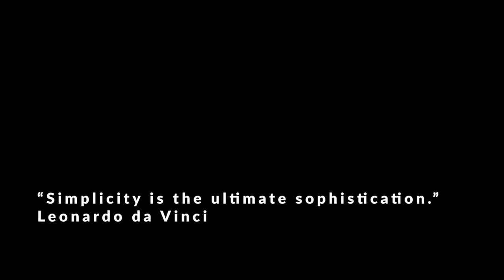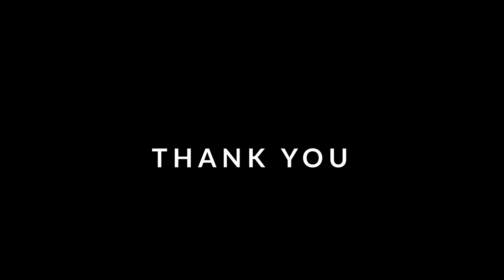Simple Modern House Design | INCUBE HOUSE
Situated in USA neighbourhood, welcome to INCUBE HOUSE , a showcase of modern design both inside and out.

This stunning home features an interlock driveway and pot lights illuminating the covered front entry, inviting you into a spacious tiled foyer, which steps up to the open concept main level living spaces.

Hardwood floors, extra deep baseboards, and high ceilings with pot lighting are found throughout this level, with the dining area having a huge picture window overlooking garden.

A servery area compliments the visually stunning and equally functional kitchen. Both of these amazing work spaces showcase sleek modern cabinetry with under mount lighting, quartz countertops, and ceramic back splashes; and the kitchen is complete with a breakfast area, ultra high-end stainless steel appliances and range hood as well as a smooth cook top,, and breakfast seating at the centre island.

The incredibly spacious sunken living room is warmed by a cozy gas fireplace with a modern-style mantle, and garden doors open to a large deck and backyard.this home’s fully fenced backyard offers abundant play, gardening and entertaining space canopied by majestic shade trees.

Completing the main level is a well-appointed powder room, while hardwood staircases with glass railings lead to both the upper and lower levels.

Gleaming hardwood floors and high ceilings are found throughout the upper level, which features three bedrooms to the left of the landing area - both which have large windows for abundant natural light, and ample closet space. The  washroom is finished with a beautifully tiled floor and bath area, as well as a modern floating vanity with double basins.

This luxurious retreat is complete with a built-in wardrobe.
The fully finished lower level has soft, cozy broadloom throughout as well as high ceilings with pot lighting - and offers a bonus room ideal as a fifth bedroom, lots of storage space, a huge family room with a walk-up to the backyard.